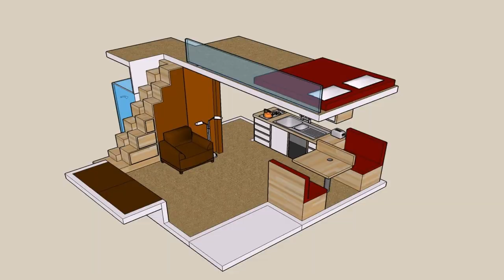Small House Plan With Porch - Gif Maker DaddyGif.com (see description)